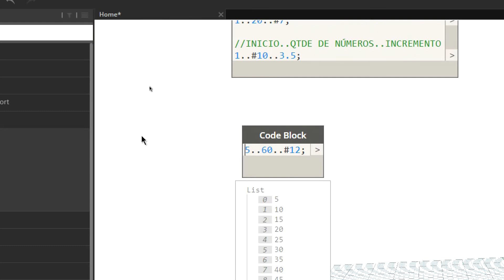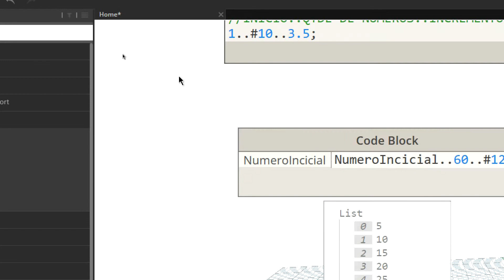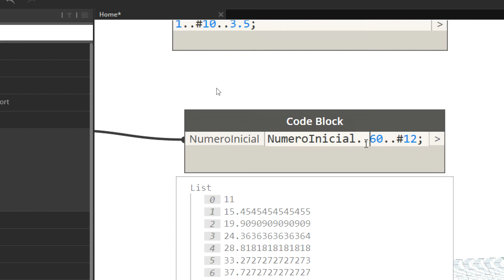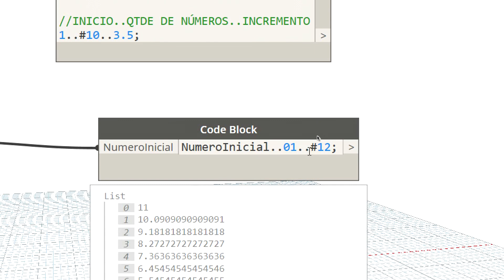COMO DEFINIR VARIÁVEIS NO CODE BLOCK | Paulo Ferreira